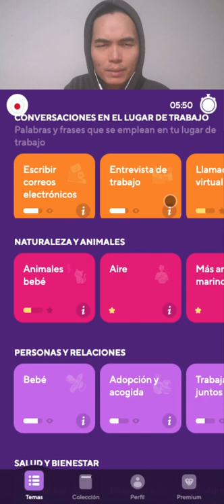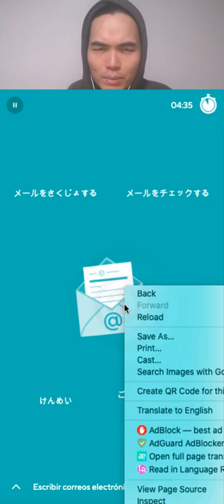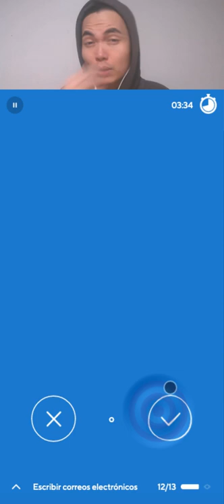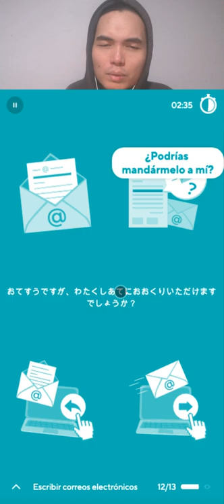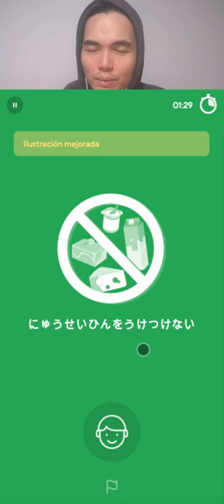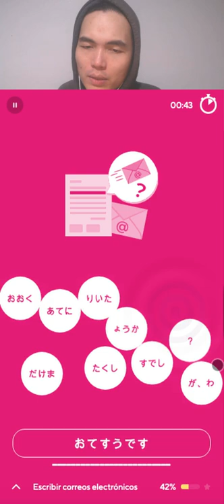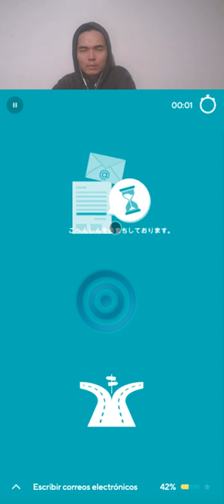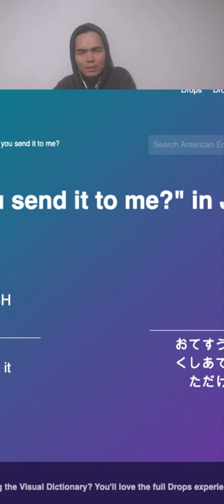2022-04-15 DROPS JAPANESE 🇯🇵🩸💦 daily routine